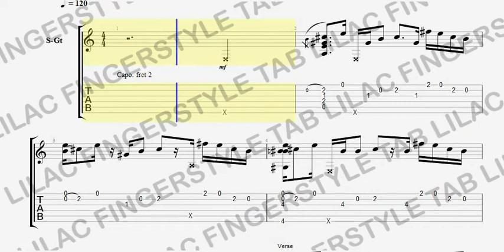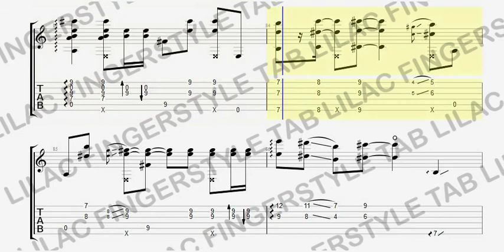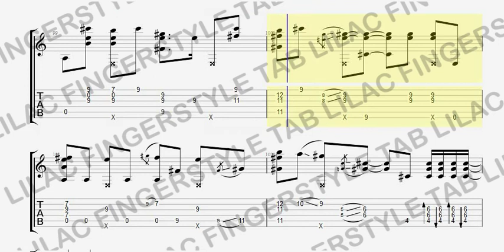[ TAB ] LILAC (IU)【Sungha Jung ‘s Transcription】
Original Arrangement: Sungha Jung

Tab By: Yan Zheng :)

Any Tabs Inquiries / PDF & GP Version